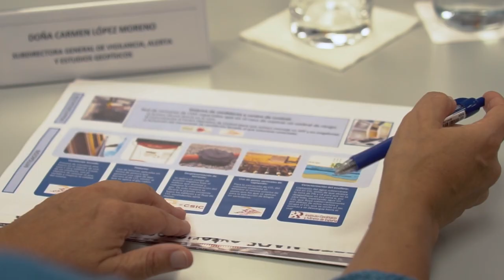Reunión en el Ministerio de la Presidencia para analizar la situación de Puerto Naos y La Bombilla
Reunión en el Ministerio de la Presidencia para analizar la situación de Puerto Naos y La Bombilla (La Palma)